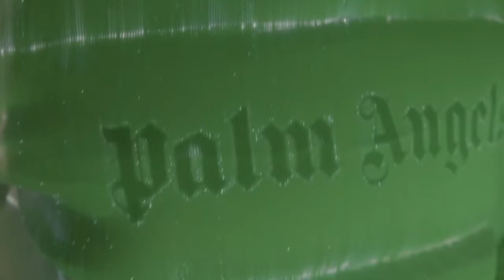Lil Baby ft. Finesse2tymes - Humble [Music Video]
🛒 Purchase this beat:  DM in Instagram

"IT'S NOT A REAL SONG ITS FAN REMIX/JUST DEMONSTRATION HOW YOU CAN SOUND ON THIS BEAT"